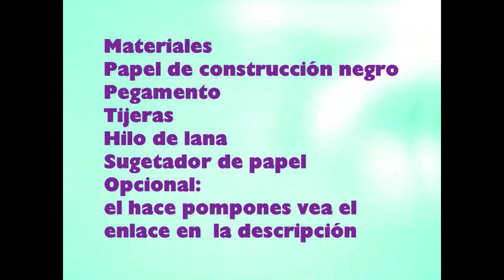Manualidades escolares: Birrete o sombrero de graduación - manualidadesconninos